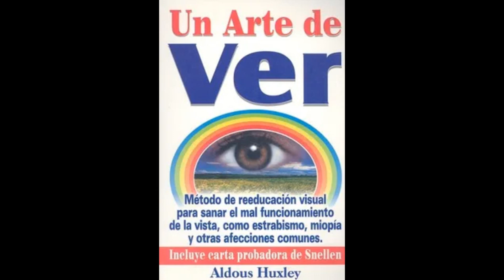Un Arte de Ver - Aldous Huxley [Audiolibro Completo en Español]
Tienes entre tus manos un gran clásico de la visión natural. No se trata de la obra científica pionera, que pertenece a la pluma del oftalmólogo estadounidense fundador de la visión natural: William Horatio Bates, quien publicó en 1920 - hace 100 años - su obra seminal The Cure of Imperfect Sight by Treatment Without Glasses también conocido como Perfect Sight Without Glasses. El audaz y controvertido libro de Bates, que cuestiona algunas de las hipótesis en que todavía se basa hoy en día el tratamiento mayoritario de los problemas de la vista, está escrito para oftalmólogos y profesionales de la visión, lo cual hace su lectura muy ardua para el gran público. Sin embargo, el libro que estás a punto de comenzar a leer está escrito en un lenguaje accesible para todos por un escritor profesional, y eso se nota. Posiblemente conozcas a Aldous Huxley por tus lecturas obligatorias de la secundaria - al menos a mi me tocó leerlo en las clases de literatura - ya que es el autor de la novela distópica Un mundo feliz (A brave new world en su versión original en inglés).